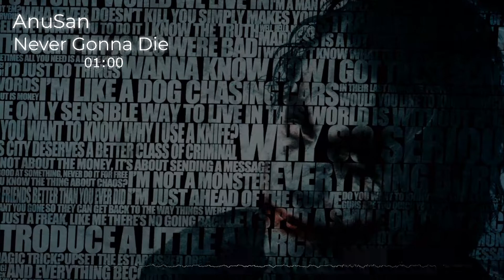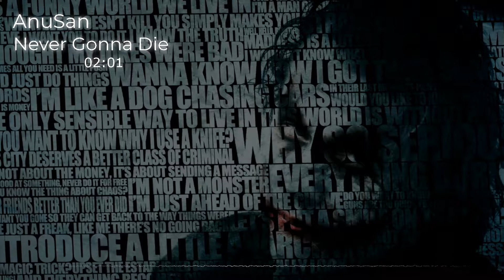[Free] Fabvl X Cam Steady Hard type beat [Never Gonna Die]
Edit:Anu-San
Made by:Anu-San